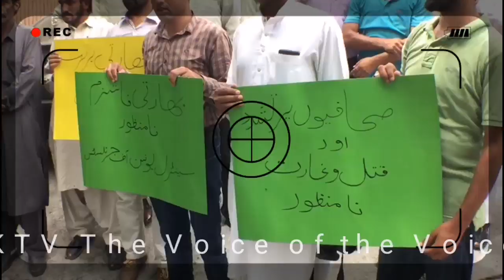Project 08 16 HD 720p 1